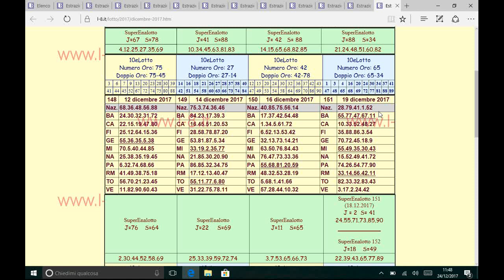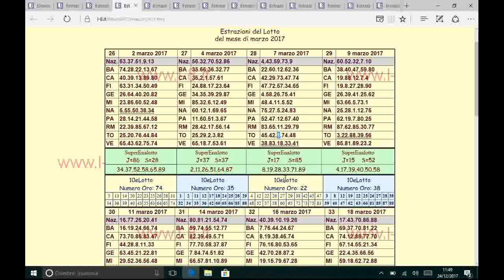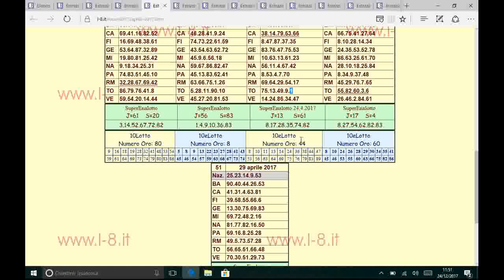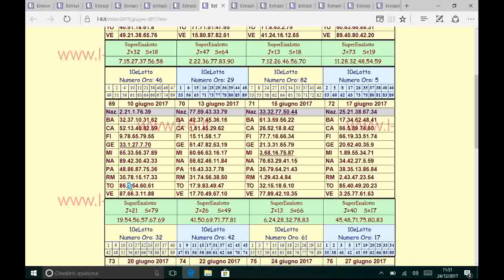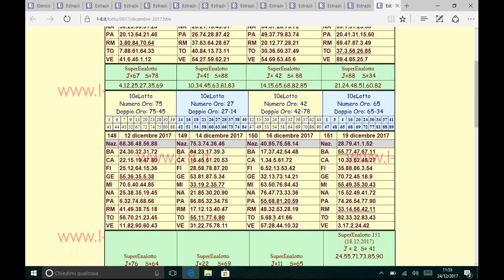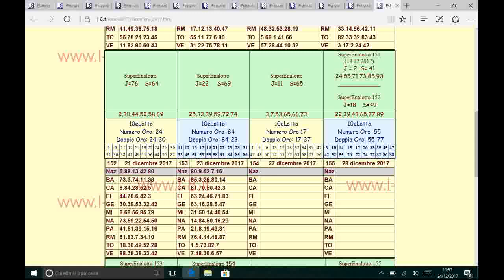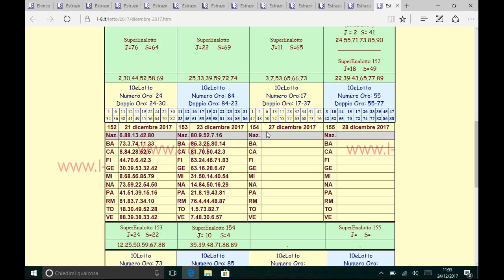la spia esclusiva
per avere il metodo completo con soli 4 ambi secchi in gioco su unica ruota di gioco di bari contattatemi in privato via mail